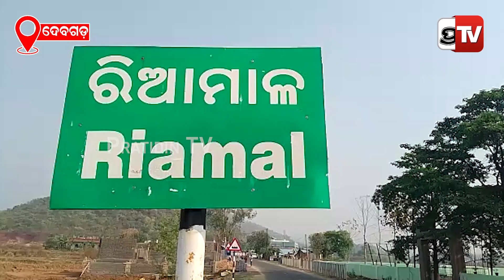ଭାଙ୍ଗିଯାଇଛି ଘର ପଶୁଙ୍କ ସହ ବସବାସ କରୁଛନ୍ତି ସ୍ୱାମୀ ସ୍ତ୍ରୀ ଓ ପୁଅ | PratidinTv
ଭାଙ୍ଗିଯାଇଛି ଘର ପଶୁଙ୍କ ସହ ବସବାସ କରୁଛନ୍ତି ସ୍ୱାମୀ ସ୍ତ୍ରୀ ଓ ପୁଅ